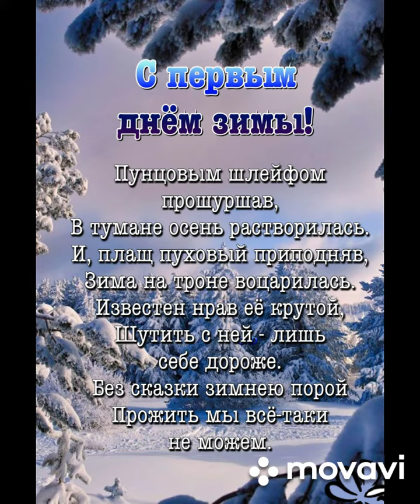С ПЕРВЫМ ДНЕМ 🌲❄ ЗИМЫ!